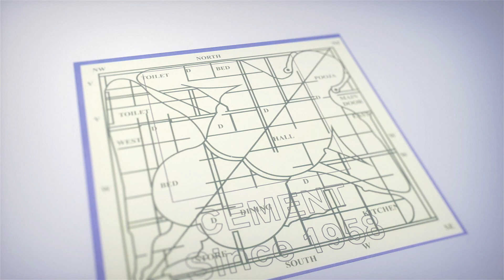‘ప్రేమ విమానం’ ఫస్ట్ లుక్ పోస్టర్ సూపర్ అంటూ కామెంట్స్ చేస్తున్న నెటిజెన్స్ | iDream